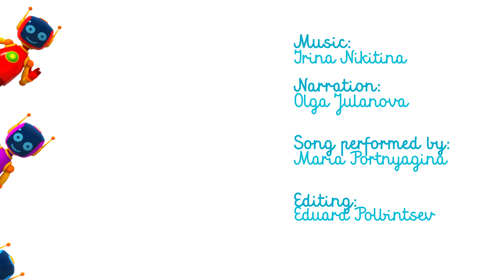Leo el Pequeño Camión - Leo ayuda a los robots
En este video para niños y bebés en español, Leo el Pequeño Camión  ayuda a sus amigos robots. Hoy Leo el Pequeño Camión va a construir una nueva base para los robots, un camión grande, y una turbina de viento para la nueva base de los robots.

Escúchanos en Spotify, Apple Music y iHeart Radio Búscanos como TV Para Niños.